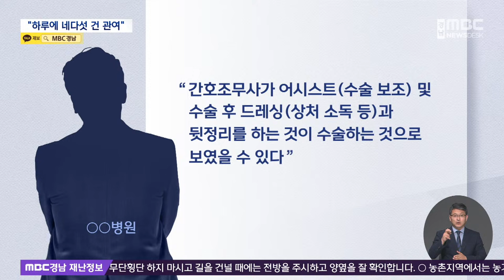의사는 손놓고 간호조무사가 수술(2024.10.14/뉴스데스크/MBC경남)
◀ 앵 커 ▶
경남 김해의 한 종합병원 수술실에서
의사가 아닌 간호조무사가 수술을 했다는
의혹이 제기됐습니다.

무릎이나 척추 수술 같은 민감한 수술도 했는데 한 두 번 아니라 수년째 반복됐다는 주장도 나왔는데

해당 병원은 대리수술은 사실이 아니라는
입장입니다.

이선영 기자의 단독 보돕니다.

◀ 리포트 ▶

수술실에서 한 남성이 복강경 수술을
한 환자의 피부를 봉합하고 있습니다.

또 다른 날,
이 남성은 주사기를 들고
환자 무릎에 마취 주사도 놓습니다.

이 남성은 의사가 아닌 간호조무사였습니다.

◀ SYNC ▶ 병원 관계자(음성변조)
간호부요, 간호조무사.

어떤 날은 피부 절개나 무릎 봉합수술을
하기도 했다는 데

심지어 척추질환 수술 같은
고난도 수술도 간호조무사가 했다고 합니다.

영상에는 회색 옷을 입은 의사도 수술실에
있었던 것으로 보이는 아무런 제재도
없었다고 합니다.

심한 의사는 살 자르는 거나 근육을 꿰맨다거나 피부를 잘라내서 모아서 봉합해주는 그런 간단한 수술을 아예 맡겨버리는데….\"

[반투명 CG]
현행법상 간호조무사의 업무는
간호 진료 보조나 환자 간호 관련 업무로
극히 제한하고 있습니다.

이 병원은 평균 하루 10건 이상 수술이 있는데 이 가운데 4~5건은 간호조무사가 관여했다는 증언도 나왔습니다.

일부 수술실이 7년 넘게 이런 식으로
운영됐다는 겁니다.

◀ INT ▶ 병원 관계자(음성변조)
\"이 병원을 설립한 게 7년이니까 그 전에 같이 일하던 병원에서 데리고 왔다고 들었거든요. 그래서 그때부터 계속..\"

이 병원은 15개 진료과목이 개설된
300병상 규모의 지역 종합병원입니다.

[CG]해당 병원 측은 \"간호조무사가 수술실에서
어시스트나 드레싱, 뒷정리를 하는 것이
수술하는 것으로 보였을 수 있다\"면서
\"대리 수술은 사실이 아니\"라고 답했습니다.

해당 간호조무사들도 모두
수술한 사실이 없다는 입장입니다.

관할시청과 보건당국은 현재 조사가 진행중이며 불법행위가 확인되면 의사 면허정지 같은 행정처분과 고발을 할 예정이라고 밝혔습니다.

MBC뉴스 이선영입니다.

◀ END ▶